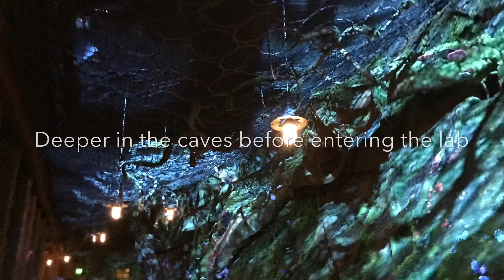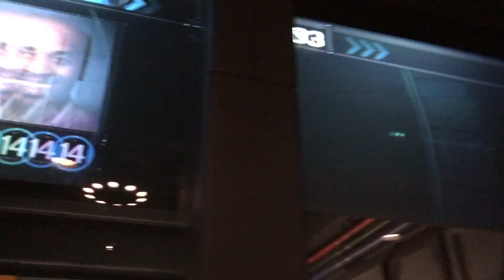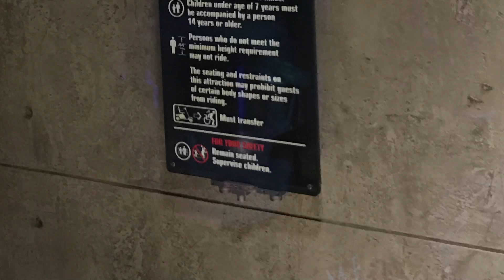4K Standby Line Queue of Avatar Flight of Passage in Animal Kingdom Walt Disney World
Still photos and video of the elaborate standby line queue of Avatar Flight of Passage. This ride currently has a standby line of an average of 2-3 hours!!! After riding it I can tell you it's totally worth the wait! We rarely wait longer than 20-30 minutes for a ride, and recommend utilizing the fastpass system as often as possible. Fastpasses for this incredibly popular ride book up right away so be sure to book as soon as you can. 60 days prior to check in for onsite Disney resort guests, 30 days in advance for everyone else. Please note that using a fastpass will bypass the entire queue you see in this video. Upon standy line entry you meander thru an outside oasis complete with water features, floating mountains and exotic plants. You'll then journey thru a system of vast caves complete with cave paintings. As you venture further into the depths of the caves you'll enter a lush and unworldly environment. Just before boarding you'll get to explore the labs used by scientists and environmentalists on Pandora. Have you visited Pandora and ridden Flight of Passage?